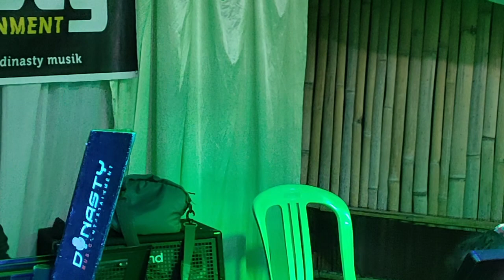LAGU KERINCI sungai nyuhuk cover dinastyLive_show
Adjik channel